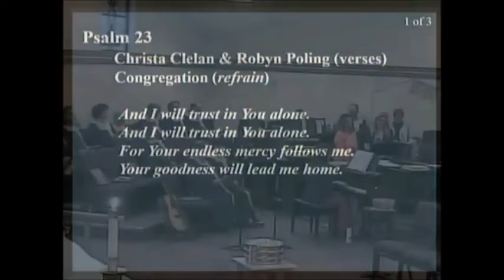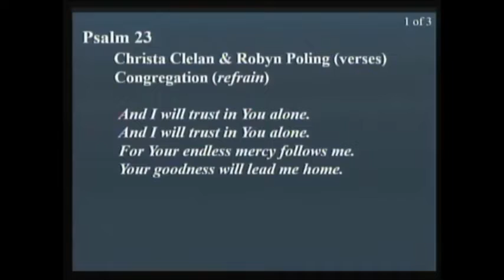The Lord's My Shepherd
Deacon Robyn Poling and Christa Clelan sing the Stuart Townend version of Psalm 23 titled "The Lord's my Shepherd" for Good Shepherd Sunday.  Mary Jo Johnson is on violin.